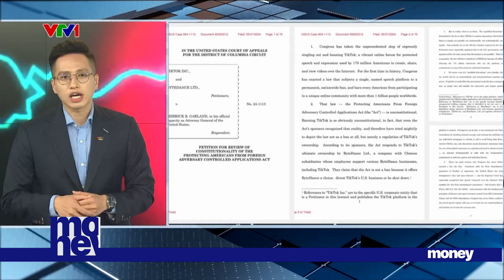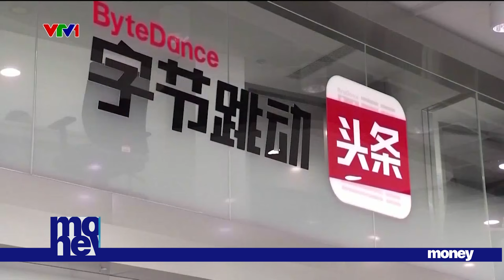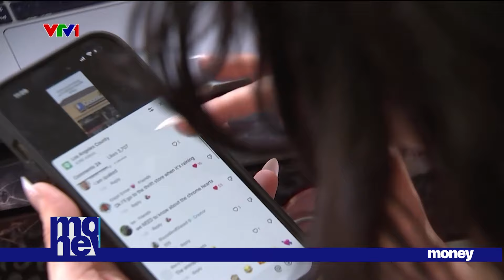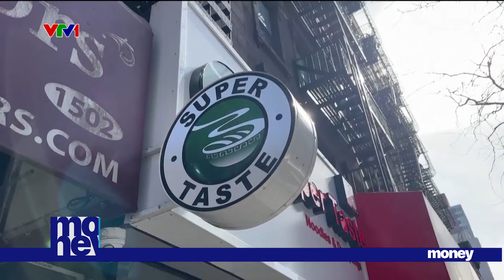Toàn cảnh Tiktok đệ đơn kiện Chính phủ Mỹ | VTVMoney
Ai sẽ hưởng lợi trong cuộc chiến này ?